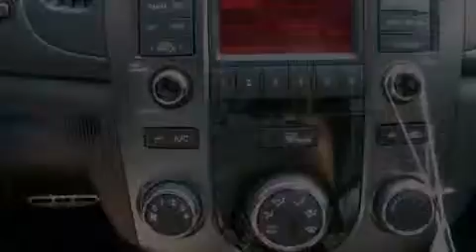2012 Kia Forte Austin TX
We are proud to present this 2012 Kia Forte .

 Year : 2012
 Make : Kia
 Model : Forte
 Engine : 2.4L CVVT DOHC MPFI 16-valve I4 engine
 Trans . : Automatic
 Exterior : Silver

 Interior : Black

 5306 South I H 35

 2012 Kia Forte Austin TX